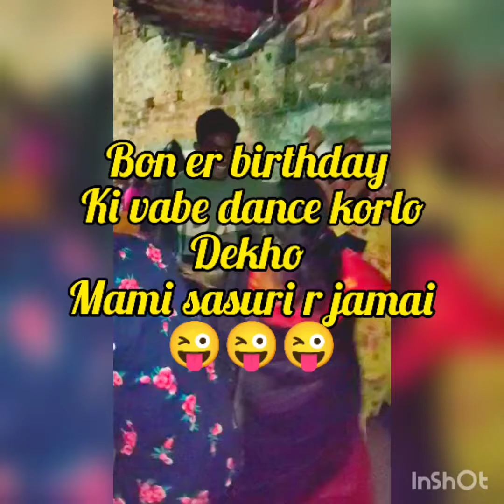ai videota hothat pelam. jai hok janina familyr sobai video ta dekhar por amak jento rakhbe kina🤣